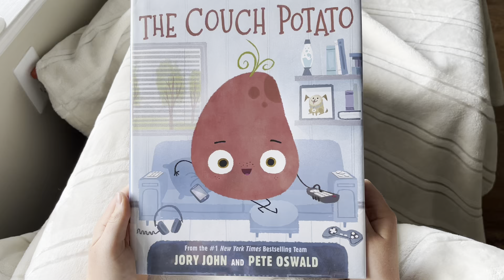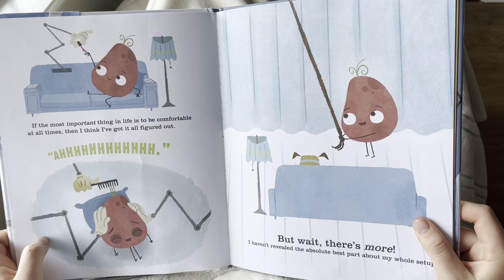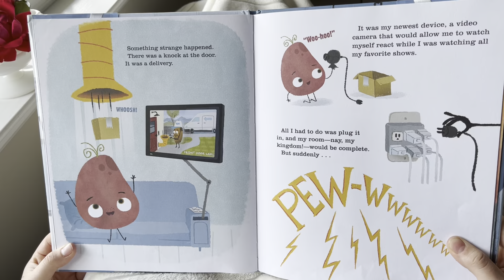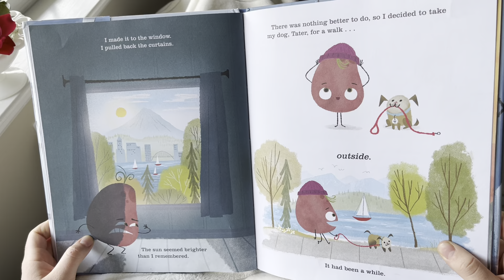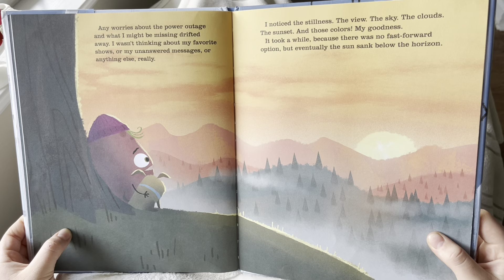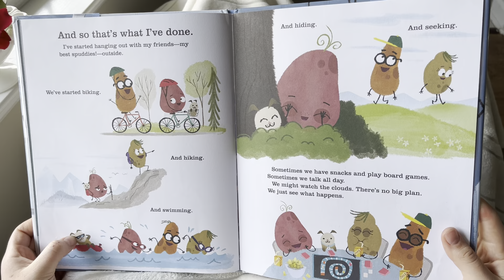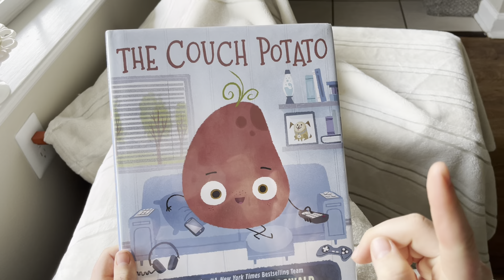The Couch Potato, Jory John and Pete Oswald , children’s books read Aloud , bedtime stories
The couch potato
By Jory￼ John and Pete Oswald